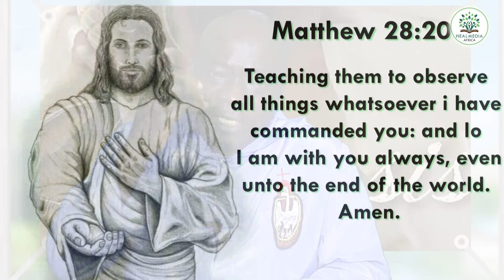God is ever Present in our Case || Self-Emptying || Watch and Subscribe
The Presence of God in our lives can never be Overemphasized nor taken for granted.
Watch this weeks Self-Emptying reflection series as Rev. Leo expatiates  on the topic.